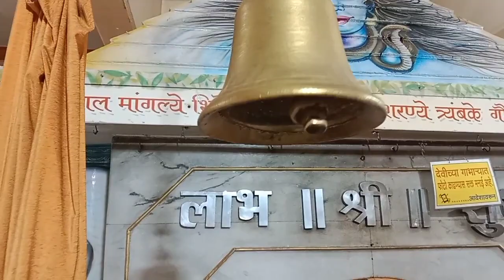Dharavi Mata temple / Uttan Road / Bhayander West / Mumbai / Im lucky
hello guys welcome back to my channel today I'm going to Mumbai Bhayander West Dharavi Mata Temple with my friend and you will enjoy my video and  I know you also come here..
You can goo there byy bus OR auto
Price: Bus 10rs
Auto 60 rs
Install the app to follow my photos and videos.